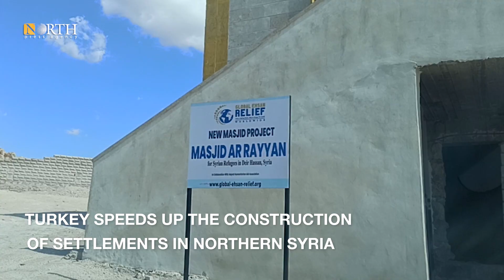Turkey builds dozens of settlements in Syria's Idlib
Dozens of Turkish settlements can be seen in Idlib governorate in northwestern Syria.